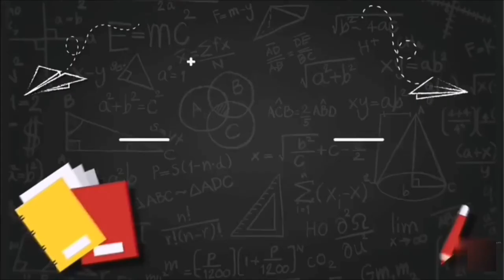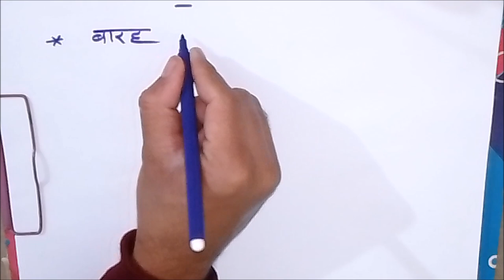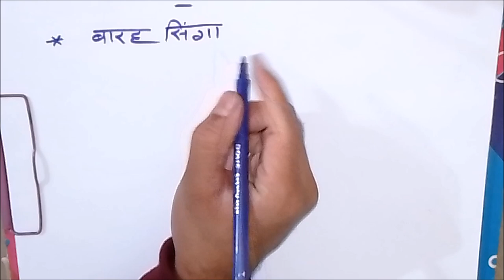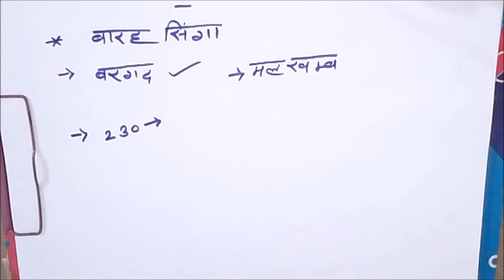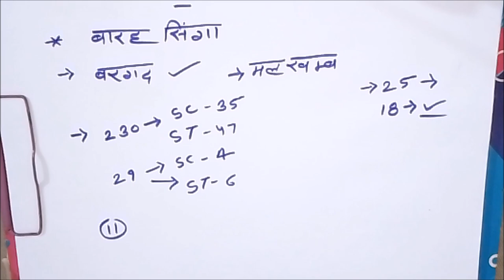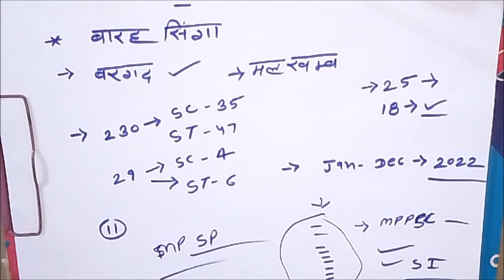mp current affairs 2022 in hindi || मप्र करेंट अफेयर्स 2022 || mp special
mp current affairs 2022 for All MP Competitive Exams like MPPSC ,MP Patwari Exam ,MP Jail Prahari Exam,MP Police Constable Exam,MP Police Si Exam, etc.